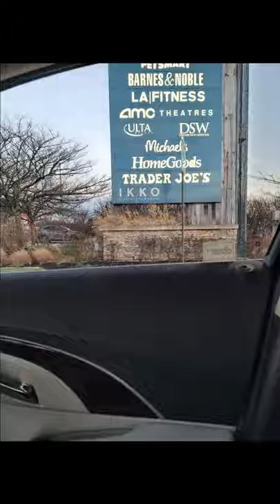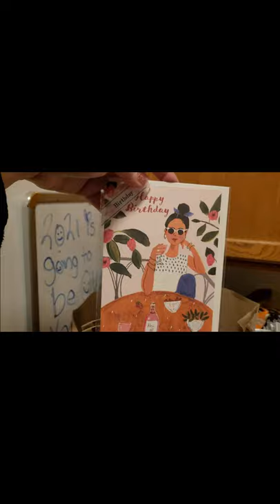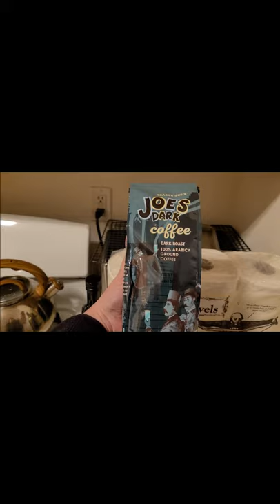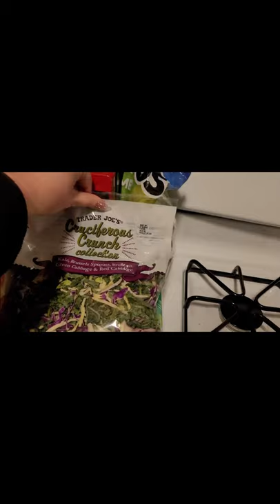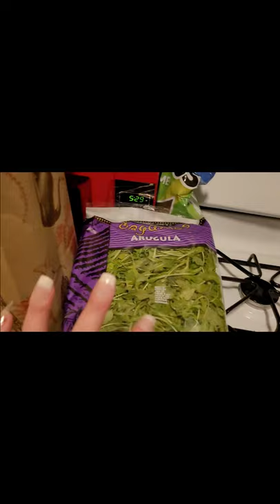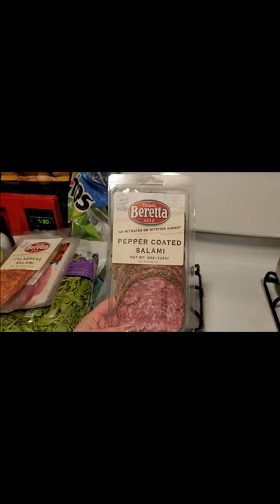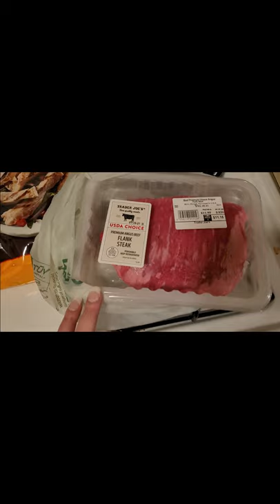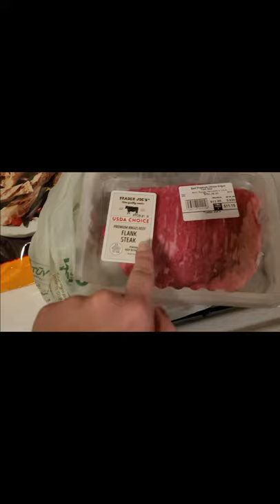TRADER JOE'S GROCERY SHOPPING & HAUL | LULU LIVE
* * * OOPS! I realized I was missing the last part of the haul. All it was was bottled water and how impressed I was with the prices of their water. * * *

Like my video(s) and comment if you have any questions.
XOXOXOXOX
- LuLu

Join Robinhood with my link and we'll both get a free stock 🤝